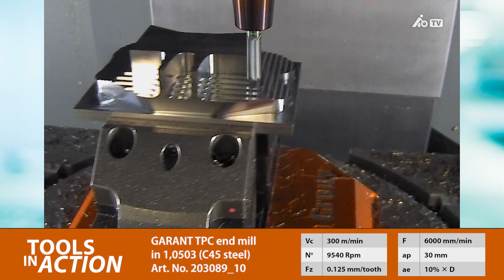GARANT TPC end mill in 1,0503 (C45 steel)